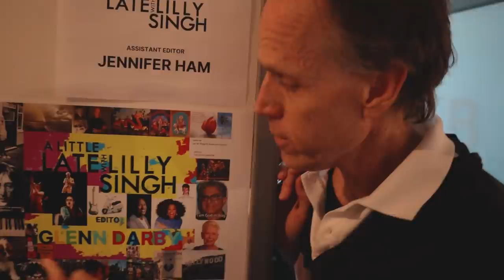SPILLING THE TEA w/ Debby Ryan & Francia Raisa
Catch A LITTLE LATE WITH LILLY SINGH weeknights at 1:35 am ET/PT on NBC!

--ASK LILLY--
I’m switching up YO LILLY & turning it into an ASK LILLY: An Advice Column.
There are 2 ways to submit! Be a part of my vlog & film a video OR remain anonymous & simply ask your question via email.